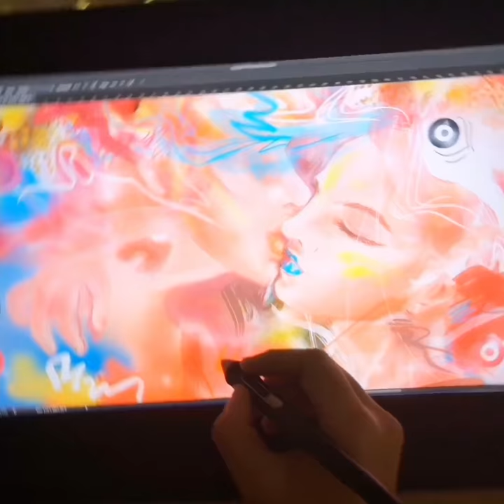New art shop - Vane MG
to discover more about my art and digital illustrations, Art Prints, and Framed Art Prints.